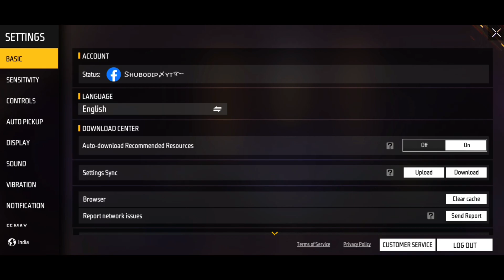How To Solve Auto Gloo Wall Drop Problem In Free Fire | New Gloo Wall Setting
1. Free Fire Gloo Wall Problem Kaise Thik Kare
2. Free Fire Auto Gloo Wall Off Kaise Karen
3. New Auto Gloo Wall Setting In Free Fire Max